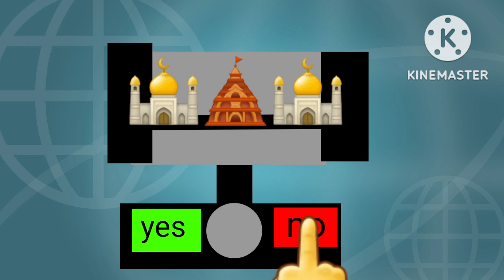symbol lore 5 deletes